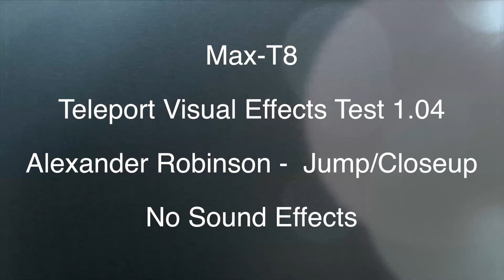AFTER EFFECTS - Nightcrawler Teleport Effect Test 2.01 - Parkour Stunt By Alexander Robinson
Parkour Stunt By - Alexander Robinson